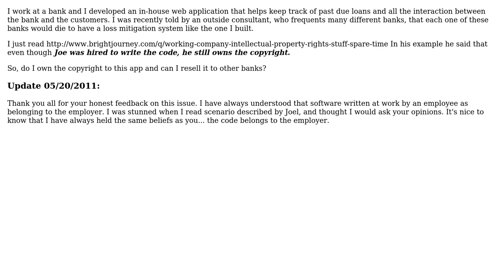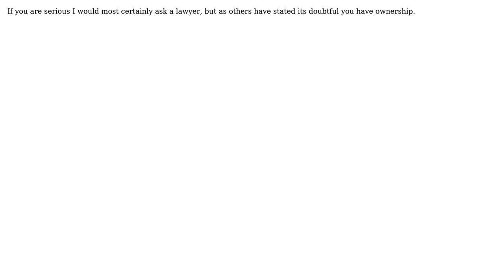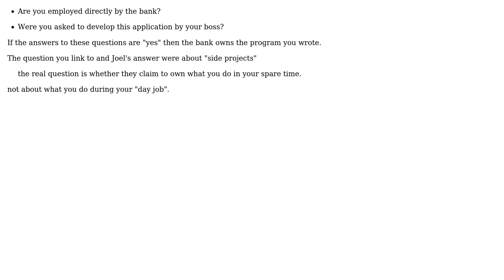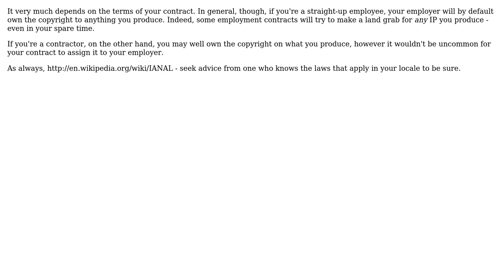Software Engineering: Can I market an application I wrote at work? (7 Solutions!!)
Software Engineering: Can I market an application I wrote at work?

With thanks & praise to God, and with thanks to the many people who have made this project possible! | Content (except music & images) licensed under CC BY-SA | Music | Images & others | With thanks to user Steven A. Lowe user Scott user Peter Torok user Nodey The Node Guy user Michael Riley - AKA Gunny user Gratzy user Chris user ChrisF and the Stack Exchange Network Trademarks are property of their respective owners. You are responsible for your own actions.